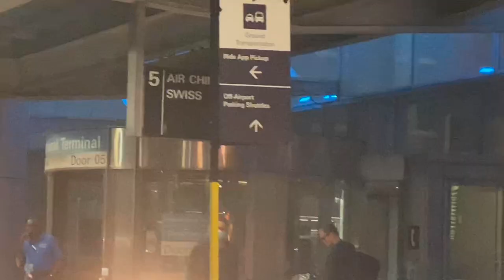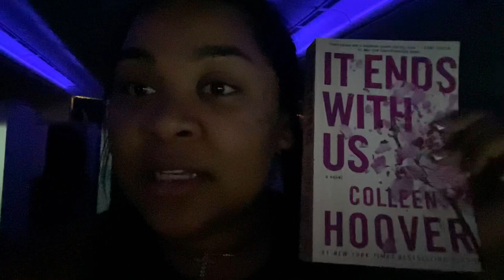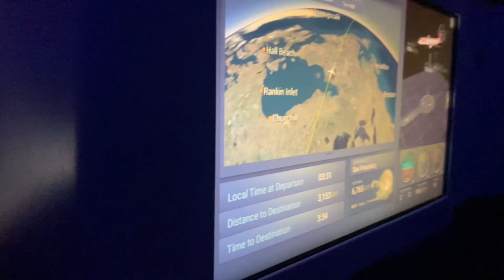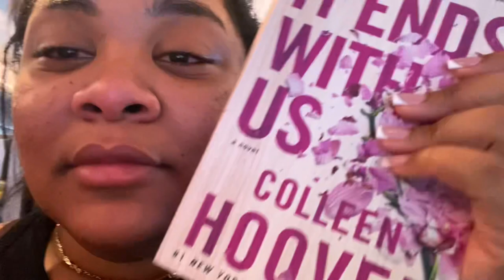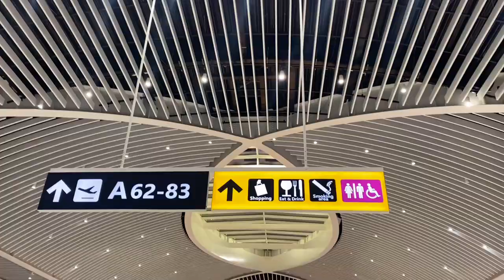12 HOUR FLIGHT DAY | italy vlog 2023 part one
𝐂𝐇𝐈𝐓 𝐂𝐇𝐀𝐓 𝐒𝐙𝐍 𝐓𝐖𝐎! 🌎✈️

Look what finally arrived!

Our #1 fan favorite finally made its way back to our page and we couldn’t be more excited to share this season with you all. And If you haven’t guessed it by this video…our theme for season two is:

➡️𝓦𝓸𝓻𝓵𝓭𝔀𝓲𝓭𝓮 𝓽𝓻𝓪𝓿𝓮𝓵✈️

Enjoy our first every episode of Season 2 and make sure to show us some love on this video here on YouTube and Instagram!

Part: 2 will be coming sooner than you think!

Mona + Maya 💗

Maya @mayadannie
Mona @monaphilli
ROGE @realtyonegroupelite